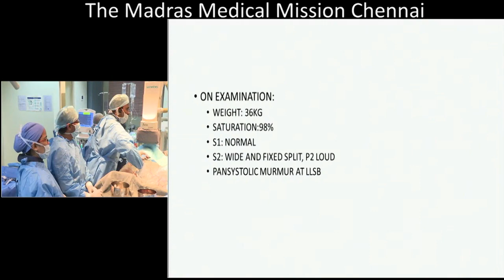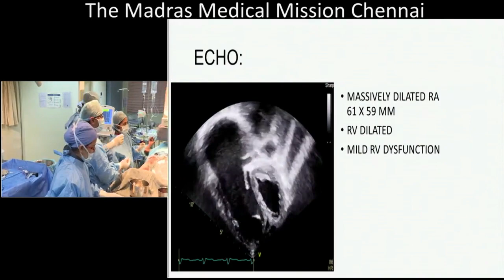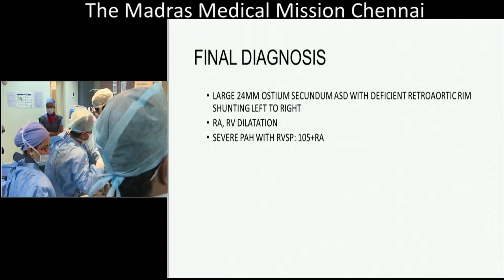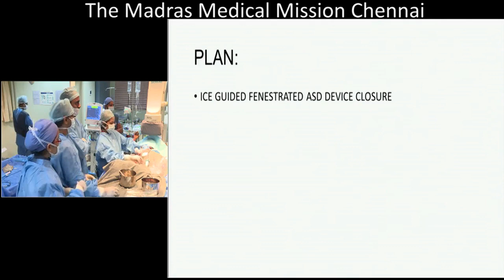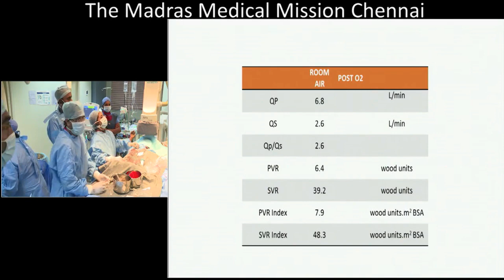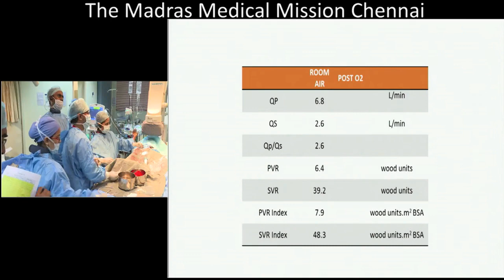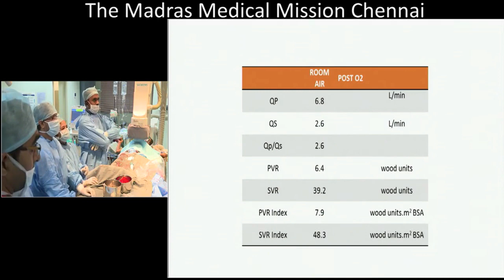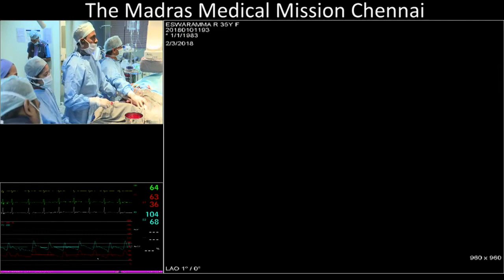8/12 Case Atrial Septal defect with severe pulmonary hypertension Fenestrated ASD Device Closure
Dear Friends,

It is with great pleasure that we announce the launch of a series of lectures and videos, titled as “Dr Sivakumar Academy” as a YouTube channel.  The various topics were meticulously collated by my very sincere friend and ex-colleague Dr Anil Singhi, Senior Consultant Cardiologist from Medica Hospital, Kolkata over the past few years and tabulated in an easily readable format.  Dr Anil worked with me for almost a decade and has been instrumental in many previous academic ventures.  It gives me great significance as he has planned to release them when I complete a little over 25 years in cardiology since 1997.  Dr Anil Singhi played a major role in our previous venture to release the e-textbook of echocardiography with 24 topics exactly 10 years ago during the Annual Pediatric cardiac society of India conference in Chennai in 2012, which has now crossed many thousands of views and has been viewed in many continents by the budding pediatric cardiology fellows.  This new venture “Dr Sivakumar Academy” is released close to the upcoming Annual PCSI conference to be held in Kolkata.  Apart from a few didactic lectures, there are multiple videos of complex transcatheter interventions where emphasis is given for imaging, hemodynamics, techniques, and discussions with the leading pediatric interventional cardiologists in the world as part of various live transmissions. The Videos are grouped in nine parts based on various common topics. The link of the video group is shared below. The links will open a playlist consisting of multiple videos of live cases and teaching material. I am sure the videos improve the understanding of junior cardiology colleagues and shape them into successful clinicians.  I promise to periodically add more and more lectures in this channel to enrich the knowledge shared among cardiologists across the world.

Dr K. Sivakumar MD DCH DNB(Pediatrics) DM DNB(Cardiology)
Head of the Department of Pediatric Cardiology and Senior Consultant
Institute of Cardiovascular Diseases,
The MADRAS MEDICAL MISSION,
4a, Dr J J Nagar, Mogappair,
Chennai 600037
India

Transcatheter diagnosis and intervention in  Congenital and structural heart disease